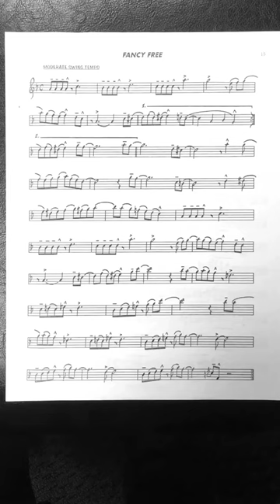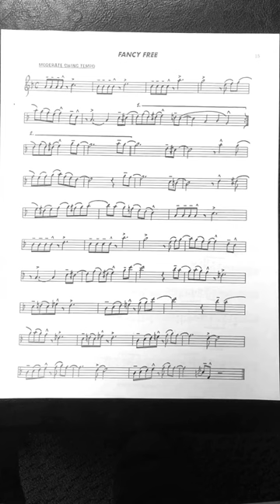Fancy Free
Basic Jazz Conceptions for B flat instruments (soprano and tenor sax) Lennie Niehaus